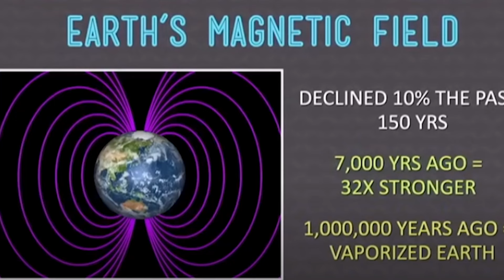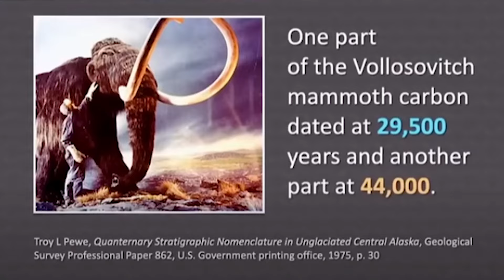How Long was a Day in Genesis Justified - Answers In Genesis